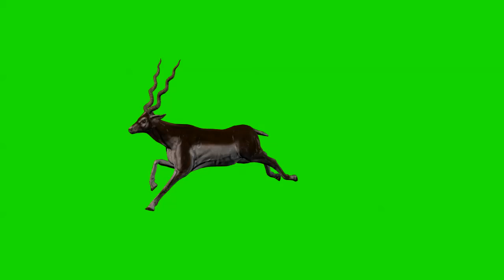green screen animal